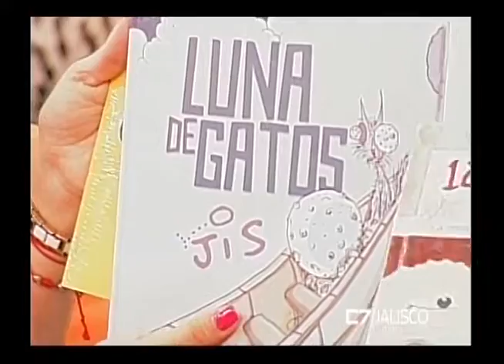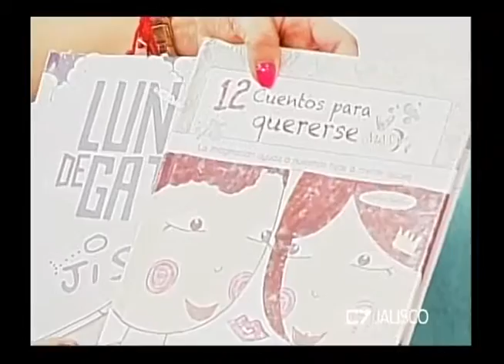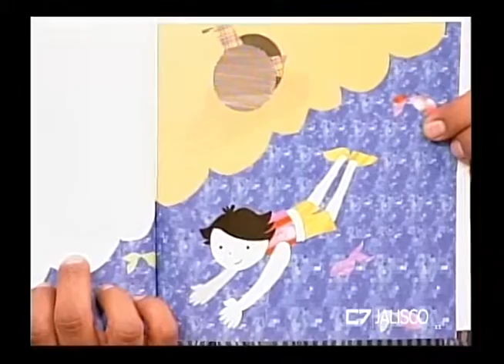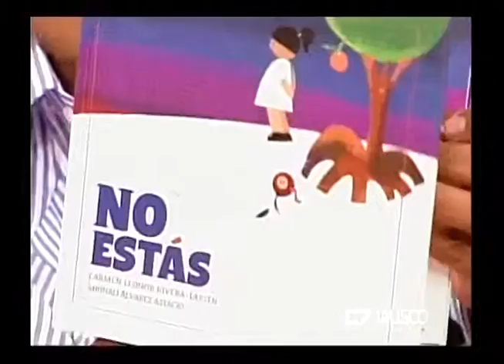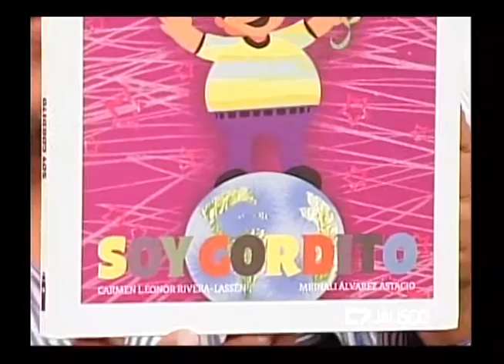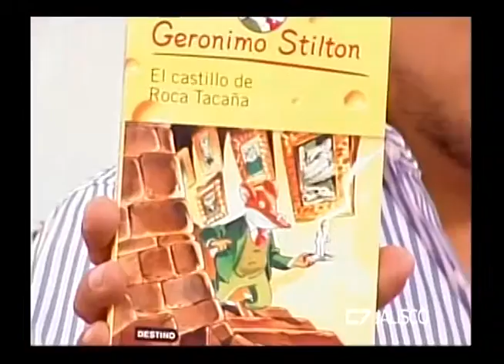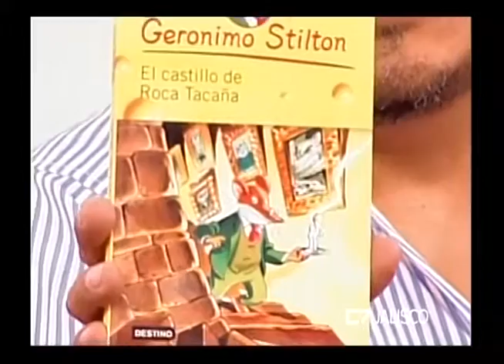Entrevista Daniel Emilio Pacheco 26 de abril de 2016